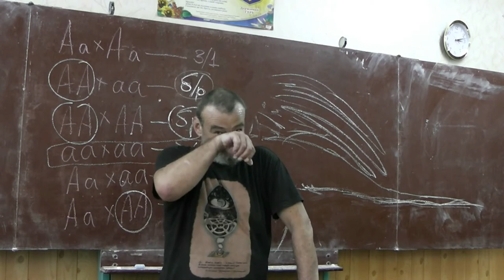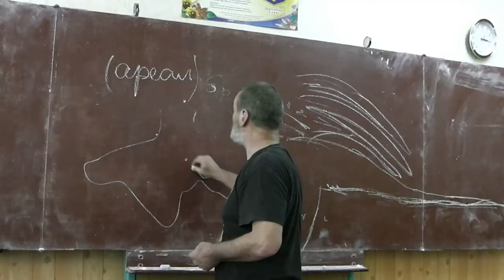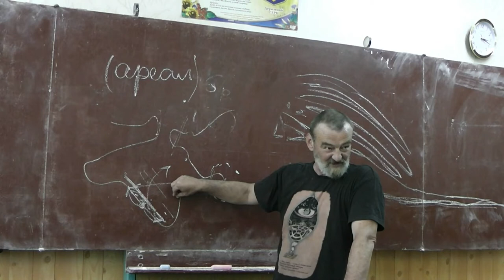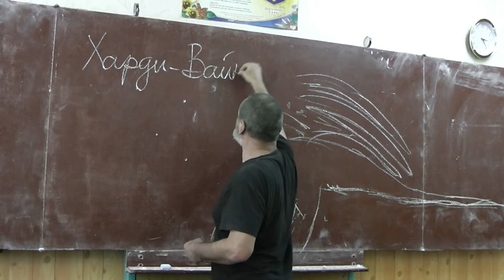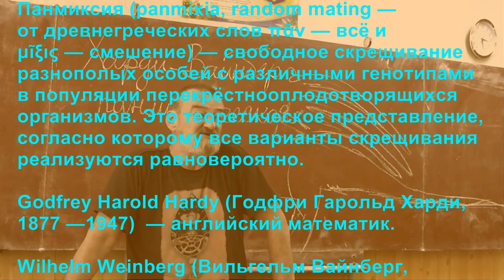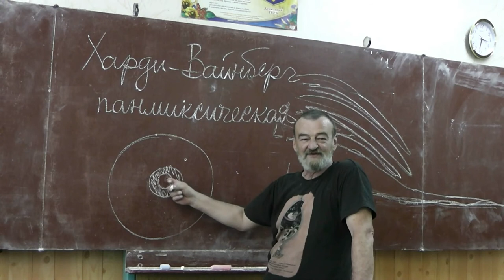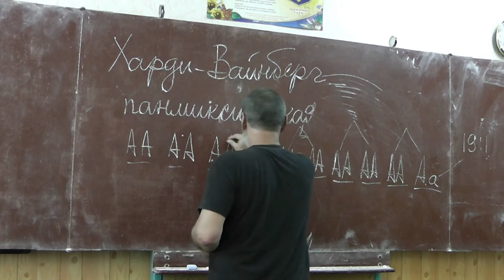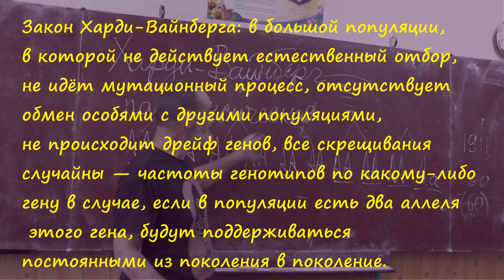28 Генетика популяций, закон Харди-Вайнберга